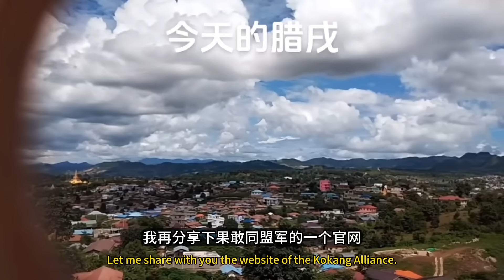論軍方執政團時期的緬甸問題的演化與升級 果敢同盟军 作者：王子瑜 ▏ 一名腊戌果敢同盟军战士肺腑之言【緬甸戰況第326集】